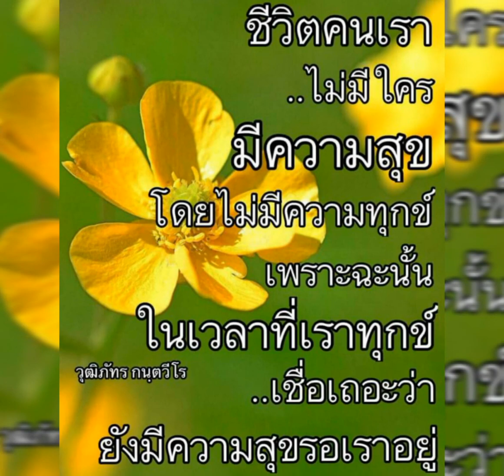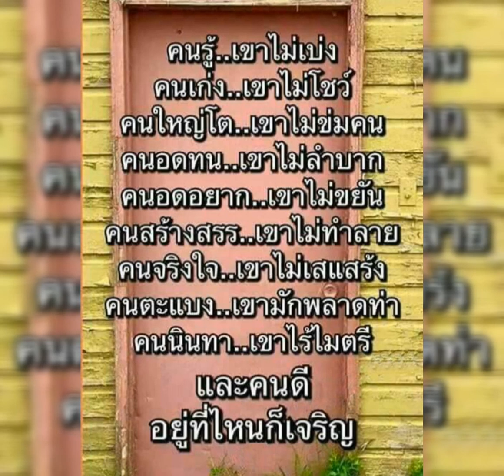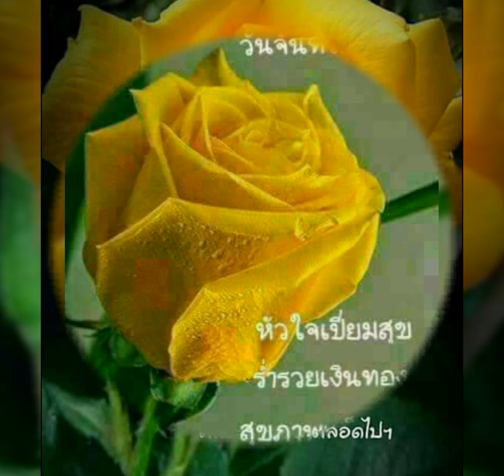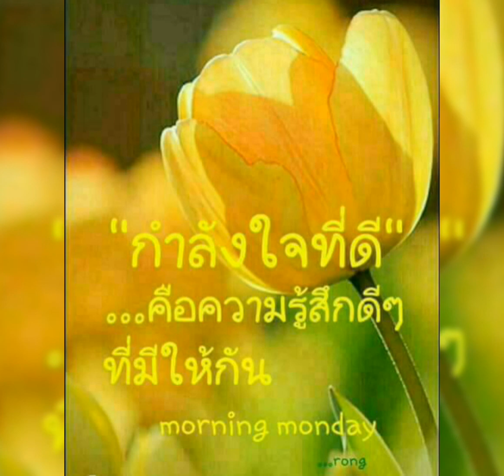Good Morning Monday " Heal The World " Michael Jackson